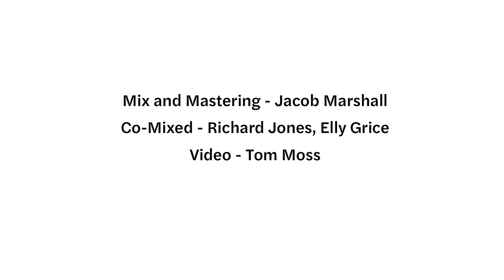In the Stone - Earth, Wind & Fire arr. Richard Jones (feat. Gavin Adams & Elly Grice)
Musical Director/Arranger - Richard Jones
Vocal Arranger - Elly Grice

Lead Vocals - Gavin Adams & Elly Grice

Choir - Adee Lifshitz, Eleni Georgiou, Elly Grice, Nicole Battick, Gavin Adams, Mike Huit

Flute - Atholl Ransome
Alto 1 - Jim Corry
Tenor 1 Simon Kaylor
Tenor 2 - Alex Fisher
Baritone - Jim Fieldhouse

Trombone 1 - Kev Holbrough
Trombone 2 - Rory Ingham
Trombone 3 - George Hardwick
Bass Trombone - Richard Jones

Trumpet 1 - Matt Yardley
Trumpet 2 - Mark Harrison
Trumpet 3 - Cameron Lockett
Trumpet 4 - Roland Parsons

Violin 1 - Helena Logah, Matthew Chadbond
Violin 2 - Helen Milroy, Rachel Parry, Tammy Liang
Viola - Rhiannon James, Emily Davies, Rebecca Stubbs
Cello - Abi Davies, Rosie Spinks

Piano/Keyboards - Jamada Roberts
Guitar - Jamie Longthorne
Bass - Sam Williams
Drums - Josh Savage
Percussion - Josh Doyle

Mix & Mastering - Jacob Marshall
Co-mixed - Richard Jones, Elly Grice
Video - Tom Moss